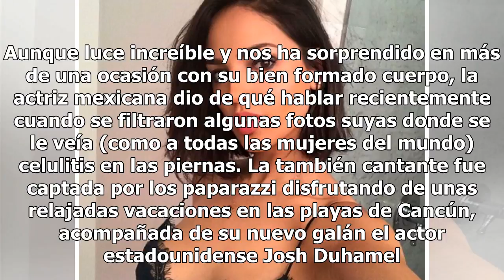Eiza González cierra bocas tras difundirse fotos en donde se le ve con celulitis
Foto: Instagram @eizagonzalez Eiza González es conocida además de su talento, por el increíble físico que ha ido desarrollando con los años. Aunque luce increíble y nos ha sorprendido en más de una ocasión con su bien formado cuerpo, la actriz mexicana dio de qué hablar recientemente cuando se filtr...